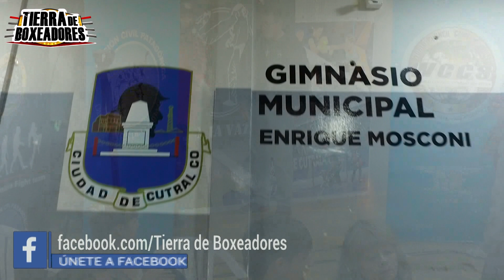14° Combate Kick Boxing Federico Delgado Vs Josè Hugo 23 04 22 Cutral Co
GRAN VELADA DE KICK BOXING EN CUTRAL CO
Sábado 23 de abril  en el gimnasio Enrique Mosconi. 22° evento que realiza Eduardo Leiva, presidente de la Asociación  Civil Patagónica de Deportes de Combate,  es el  4° evento que se realiza en la Ciudad de  Cutral Co